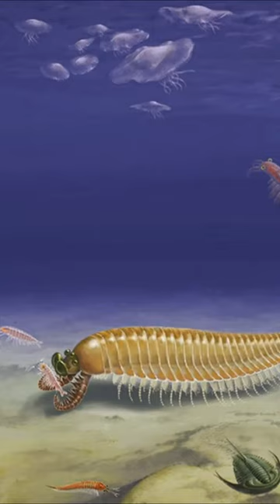Cambrian in the world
🌍 When, and above all how, did life evolve on our planet? This existential question, which we all ask ourselves at one time or another, animates scientific communities the world over. To answer it, paleontologists have no choice but to uncover fossils and study them at length, in order to date them and exploit the extensive data collected. While certain periods in the history of our distant past are beginning to provide some clues, one in particular stands out from all the rest, so exceptional does it seem.

We're going to take a very close look at one of the most famous and important eras in the history of the Earth, and of life in particular. This is the Cambrian period. This phase of history marks the appearance of the first ancestors of the plant world, but above all, represents the dawn of the Paleozoic era, with the appearance of living beings that still exist today.

Transported more than 500 million years into the past, our journey through time takes us to a time when the land was rocky and desolate, but the oceans were inhabited by mind-boggling creatures. This period in Earth's history saw the sudden appearance of almost every major form of animal life, in a short period that is thought to have lasted around 25 million years. Scientists call this explosion of life the Cambrian Explosion. This event, unique on the time scale, was therefore of paramount importance for the occurrence and development of life as we know it today.

💥 Cambrian Era:
- More than 3.9 billion years have passed since the formation of planet Earth. The Precambrian phase, which successively encompasses the Hadean, Archean and Proterozoic eons, was marked by the formation of the oceans, the cooling of the Earth and the solidification of its crust, followed by the formation of the continents Columbia and Rodinia. But it also witnessed the appearance of life in the form of bacteria, then later, during the Neoproterozoic era, the appearance of the Ediacaran marine fauna, with archaic organisms, but above all the bilaterian metazoans.

The Cambrian thus follows this first, long period of almost 4 billion years. This is the first era of a long series that makes up the Phanerozoic Eon, which extends to the present day, itself divided into four sub-categories. The first corresponds to the Paleozoic Eon, or Primary Era, beginning with the Cambrian. The second sub-category is the Mesozoic, or secondary era. Then follows the Tertiary and finally the Quaternary eras, grouped together under the Cenozoic eon, which saw the appearance of the first primates and the evolution of many species as we know them today.

But let's return to the period we're interested in, the starting point of the Paleozoic era: the Cambrian period. Spanning the period from 541 to 485 million years ago, this is the oldest of the six Paleozoic periods. What happened during these 56 million years that marked a decisive turning point, to the point of being defined as the starting point of a new and one of the greatest divisions of geological time, namely the Phanerozoic Eon?

But what might the planet have looked like during the Cambrian period, which marks the beginning of the Lower Paleozoic? During the Pre-Cambrian Eon, Rodinia was a megacontinent that brought together all the continental masses. Under the influence of plate tectonics, it gradually fragmented. Pieces of continental crust began to drift away across the vastness of the oceans.

🎬 Today's program:
    00:00 - Introduction
    02:57 - The Cambrian: a geological era
    10:01 - The continents of the Cambrian era
    14:05 - Climate in Cambrian times
    17:17 - The Cambrian Explosion
    22:43 - Cambrian in the world
    24:48 - Burgess Shales
    50:19 - Chengjiang fauna
    57:25 - Tomotian fauna
    01:00:36 - Titanokorys gainesi
    01:04:09 - First food chains
    01:11:02 - The Cambrian ecological revolution
    01:14:13 - Cambrian-Ordovician extinction